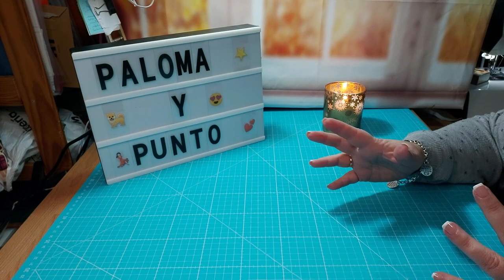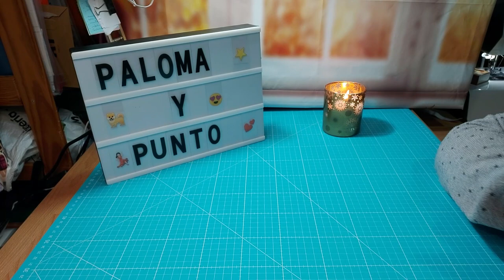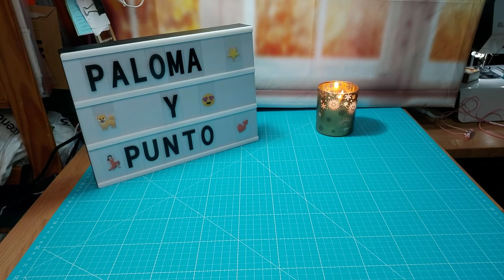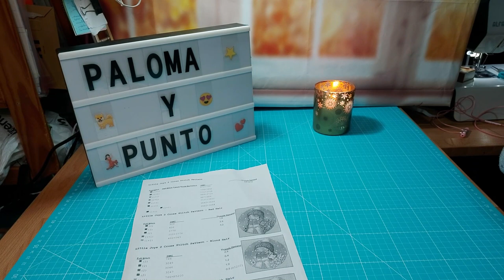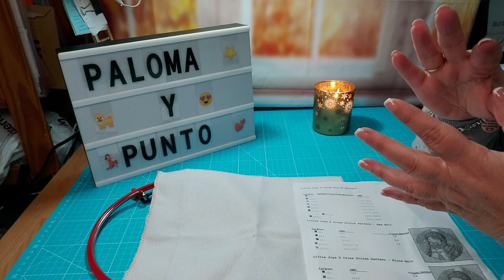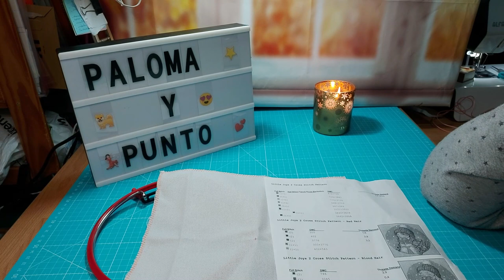🧵🧘🏼‍♀️Dos labores nuevas, con las que desconectar del mundo🧘🏼‍♀️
Aquí os dejo los enlaces de los gráficos:

Oso Polar: